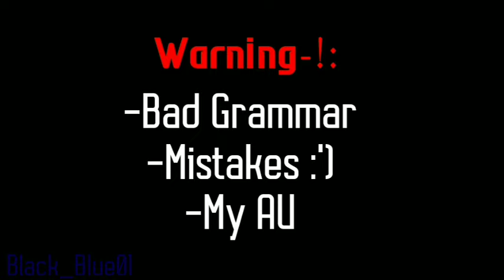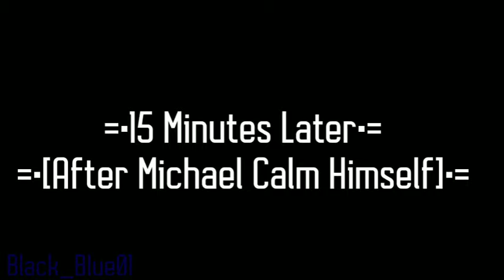`•Panic Attack•` ~ •Read Decs• - Afton's Gcmm• `•| aftonfamily fnaf gachaclub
•Yesh I'm Trying To Be An Active Creator Before My School Come And Try To Make Me Feels Dead:)•
•Description About The Video: ⬇️•               `
•Btw Thx For Watching-!!•✨    ``
•_⚠️WARNING-!⚠️:
•-Mistakes
•-My AU
•-Bad Grammar
•-Cringe
=~•Made By: Me[ The Creator Of  |Black_Blue01]•~=                            |

•Media Social🗂️📱:

•-FaceBook: I Never Have A Facebook-•
•-Twitter: I Never Have A Twitter-•
•-Likee: "Deleted!"•
•[More Than That It Means Fake]•

•_🎮Game Online:

•-Roblox:Blackybluey01(Not Really Online There But Still Playing)•
•-Blockman Go:Blxcky_01[I'm Not Online For A Moments]•
•[Other Than That It Means Fake]•

•_🎥App I Used(For Video):

•-Gacha Club
•-Kinemaster Edition

•_🎶Music The In Intro:

•-IDKItz Hanna Make It For Meh]-•

•_🕧Time Taken:

•-2. Days •(3Hours 30+ Minutes Per Day)•

•_📱Device:

•-Vivo (My Dad Phone For A While Since My Tab Is Broke)

_•And This Is Something To Get Know About Me[NO MORE ASKING AGAIN-!]•_:

-•Name: Just Call Me Dinda/Kevin•

-•Age: :)?•

-•Pronous: All Pronous[Cauce Not Really Care About It But More Prever They/Them]•

-•From: Indonesian•

-•Language I Speak: Indonesian,English,Russian(Not Really Fluent, Still Learning),French(Not Fluent Still Learning,Japan(Not Fluent Still Learning),Korean(Not Fluent Still Learning),Arabic(Not Fluent Still Learning),Filipino(Not Fluent Still Learning,Spanish(Not Fluent Still Learning),Mexico(Not Fluent Still Learning),Italian(Not Fluent Still Learning),Chinese(Not Fluent Still Learning),Germany(Not Fluent Still Learning)•

-•My Favorite Afton•: •THE BOYS AFTON•✨

-•I Usually Upload Every 3-5 Days [If Not I Might Have A RL Problem]•-

-•I Usually Uploud When 8-10PM [Night On Indonesian]•-
•That's all•.                                                         |
•Bye-! I Hope y'all have great day-!!💖•.     |```